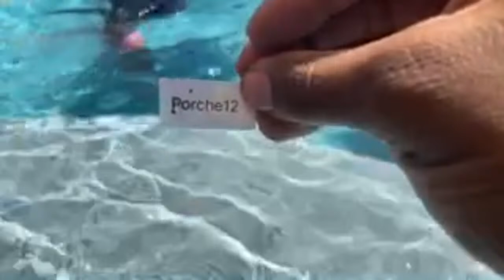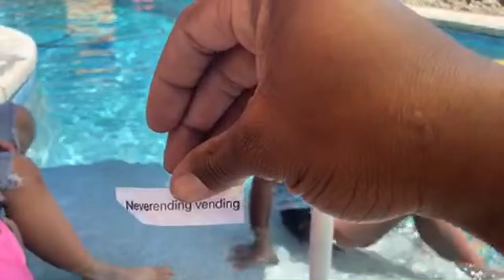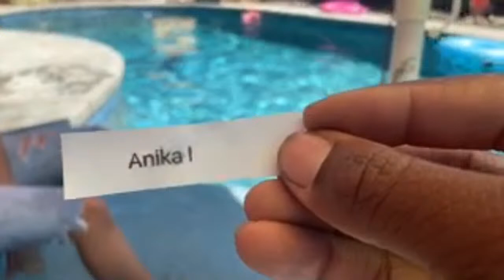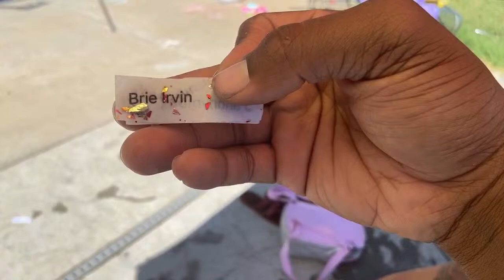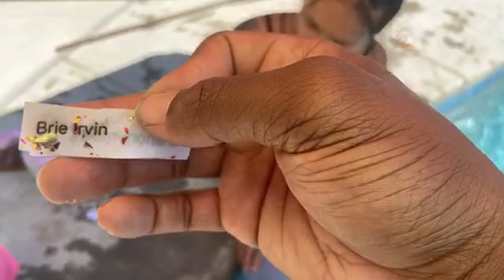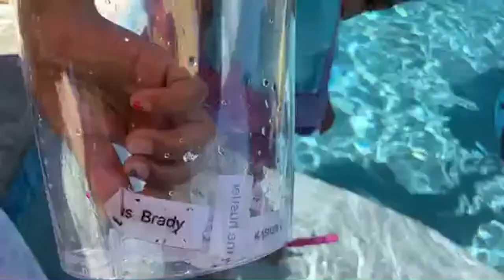VENDING MACHINE CASH GIVEAWAY WINNER ANNOUNCED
🏦(START YOUR VENDING BUSINESS NOW !!)🏦

Follow me
instragram

💥Want to take your YouTube channel to the next level💥

Take your Vending Business To The Next Level

Doritos/Cheeto Mix
Flamin Hot Mix
Pnut m&ms
Almond Joy
Famous Amos
Chex Mix
Sour Patch Kids
Swedish Fish
Air Heads
Hostess Donuts
Pop Tarts

Need Vending Machine Equipment
Vending Machine Locks
Bill Acceptor Cleaner
Foldable Dolly
Metal Vendstar Flaps
Coin Sorter
Cash Counter
Money Bag
Label Maker
Vending Crates